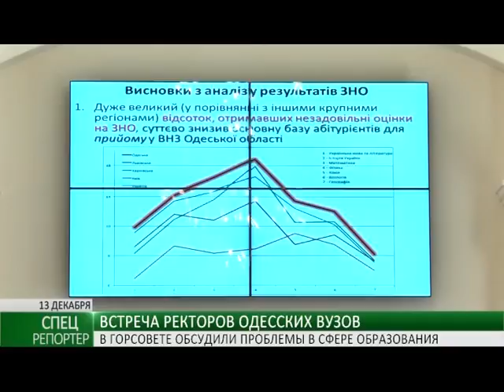В горсовете прошла встреча ректоров одесских ВУЗов с мэром города